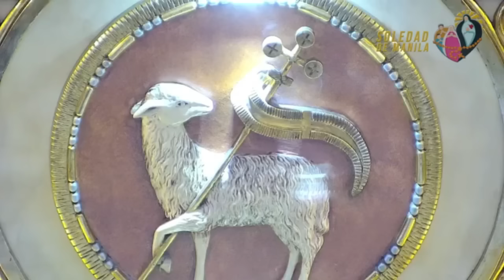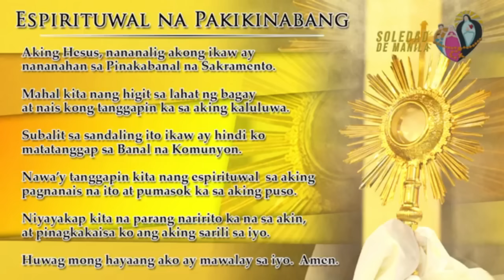Banal na Misa, Biyernes, Sept 29, 2023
Kapistahan nina San Miguel, San Gabriel, San Rafael, Arkanghel